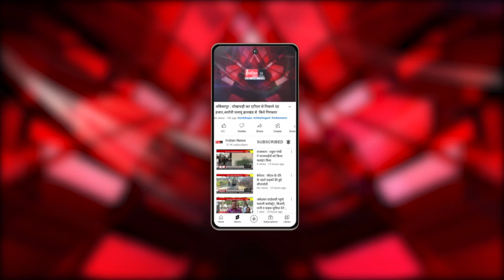Durg : शांतिपूर्ण विधानसभा चुनाव कराने को पुलिस ने निकाला फ्लैग मार्च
Our Links